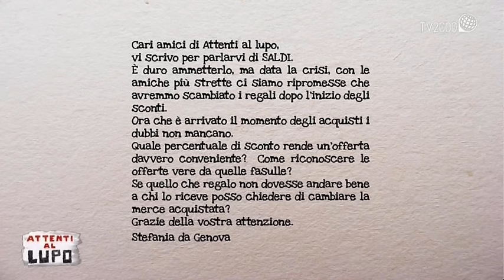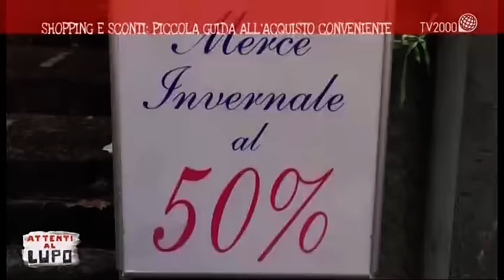Shopping e sconti: piccola guida all'acquisto conveniente - Attenti al lupo del 10 gennaio 2017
In studio:Rosario Trefiletti (Presidente Federconsumatori) e Mariano Bella (Direttore Ufficio Studi Confcommercio).